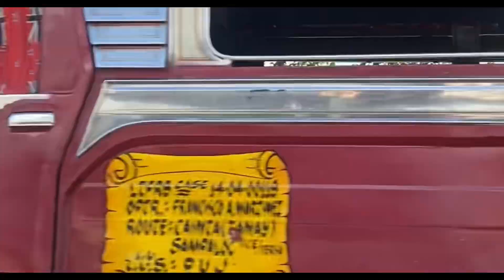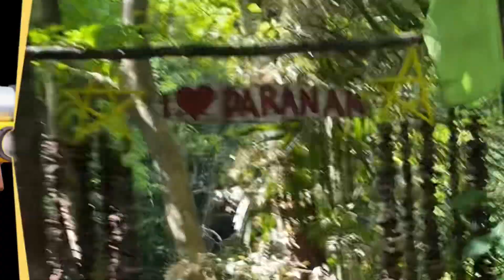Dun sa far away (DARANAK FALLS)